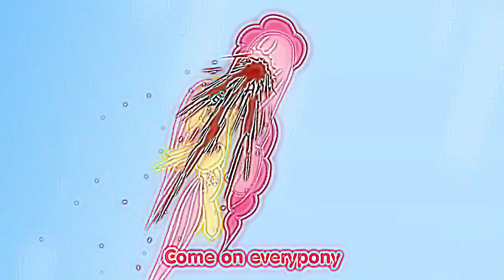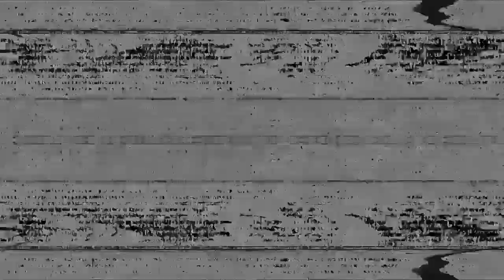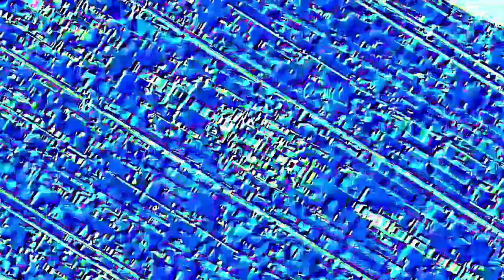Veg Replace Tennis Smile HD Rounds